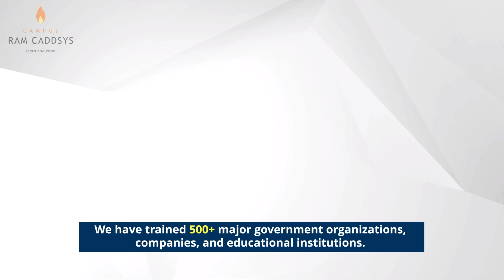PLAXIS 2D eCourse - Get 14 days of PLAXIS for free!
Who should take the course?

The training is curated for beginners in Geotechnical Design.

Geotechnical Engineers

Freelancers

University Students

Research Scholars

University Professors